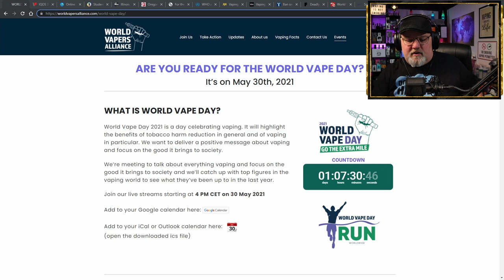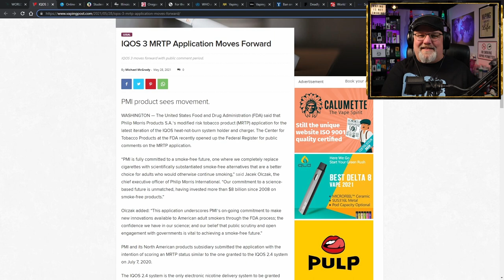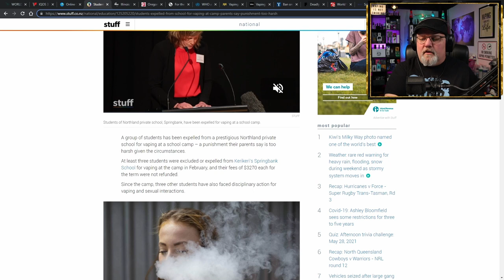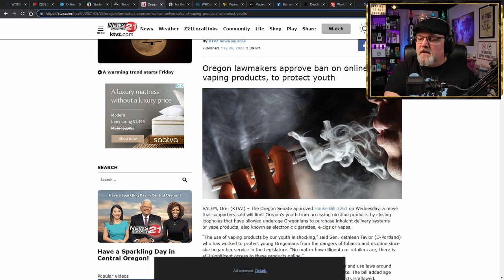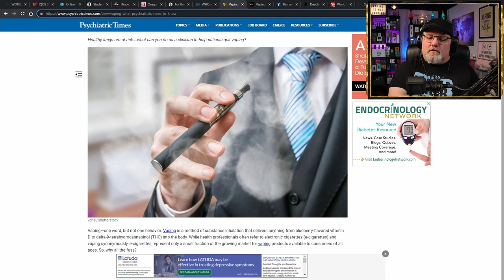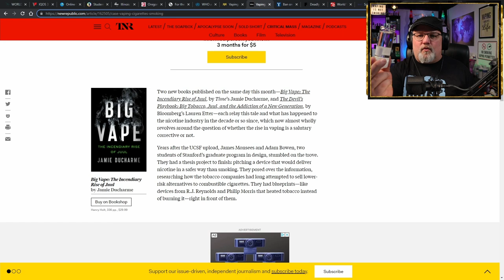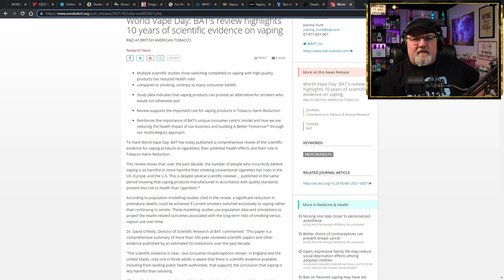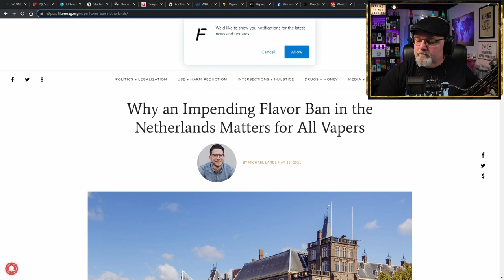5 on Friday Vaping News Science and Advocacy Report for 2021 May 28th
This is your Hunky Vape 5 on Friday Vaping News Science and Advocacy Report for 2021 May 28th on the eve to World Vape Day 2021
In the countdown to world vape day, ANTZ driven regulations continue to eviscerate vaping, but data clearly shows that these regulations only drive more people to smoke deadly combustible cigarettes, meanwhile the United States Food and Drug Administration places it’s Modified Risk Tobacco Product Approval stamp on Philip Morris’s heat-not-burn IQOS and China sells out to the Bloomberg conglomerate know as the World Health Organization, Lastly I’m going to light a banana on fire to prove how ridiculous it sounds when people say vaping is smoking. VAPING IS NOT SMOKING! Vaping is the easiest, most effective way to permanently quit smoking deadly combustible tobacco!

WHAT IS WORLD VAPE DAY?

Vermont settles with online sellers of electronic cigarettes who violated ban

Students expelled from school for vaping at camp, parents say punishment too harsh

Oregon lawmakers approve ban on online sales of vaping products, to protect youth

For the First Time, China Says Vaping Is a Health Risk

WHO and the Chinese National Health Commission call for immediate action on World No Tobacco Day and urge all to “commit to quit”

The Weak, Unconvincing Case Against Vaping: Has our collective concern over teen vaping led us to ignore the lives of millions and millions of smokers?

Ban on flavored vaping may have led teens to cigarettes, study suggests

Deadly Mistake: Ban on Flavored Nicotine Products Led Teenagers to Smoke More Cigarettes, Study Finds

World Vape Day: BAT's review highlights 10 years of scientific evidence on vaping

Scientific Review Article Summary: A comprehensive evidence review of electronic cigarettes and their role in tobacco harm reduction

Can vaping help you quit smoking?

Why an Impending Flavor Ban in the Netherlands Matters for All Vapers